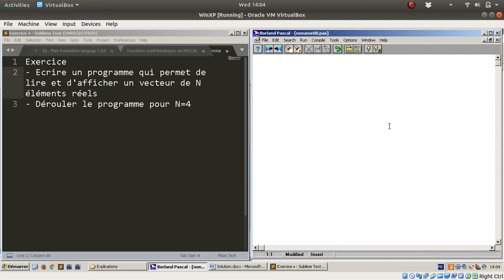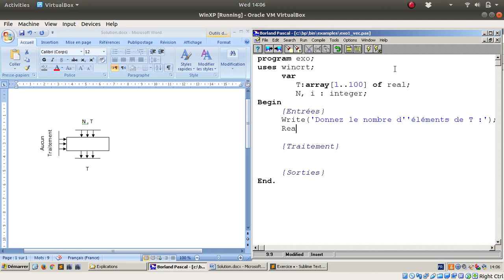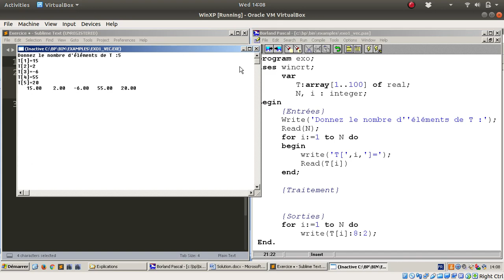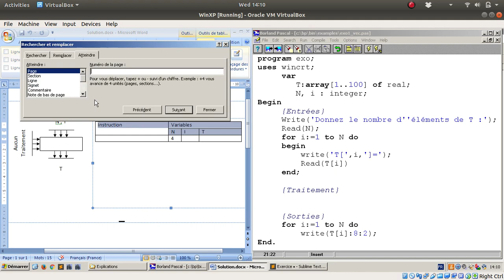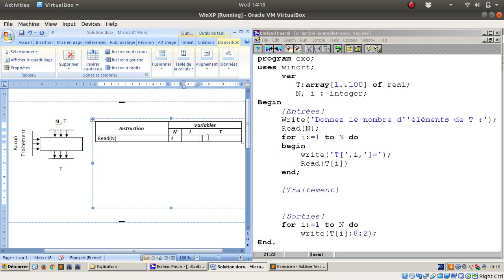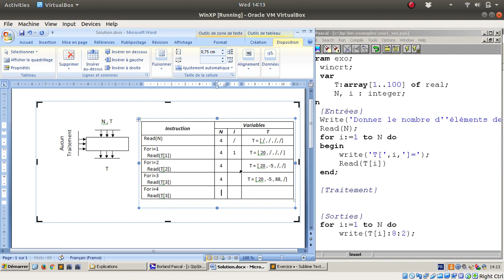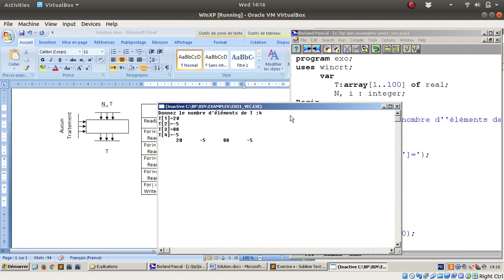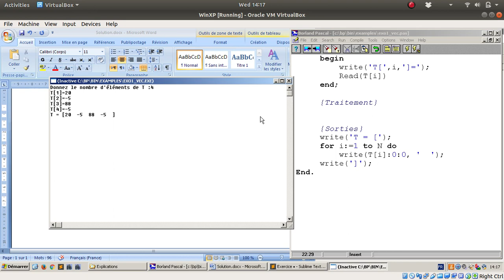Vecteurs : Lecture & Affichage d'un Vecteur + Déroulement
Petite exercice sur les Vecteurs : Exercices pédagogique permettant d'expliquer la lecture et l'affichage d'un vecteur T de type Réel. Avec le dérouelement du programme.